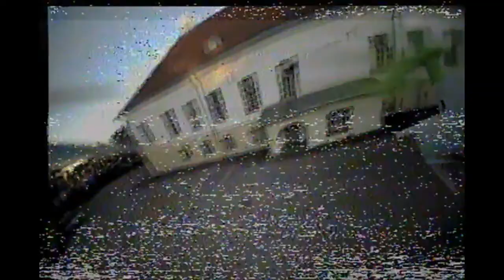Hallo hallo politsei!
Jan Uuspõld - Politsei laul